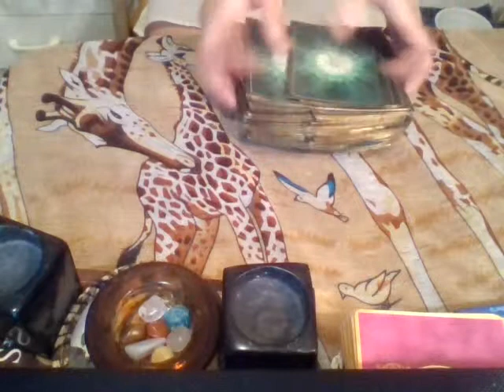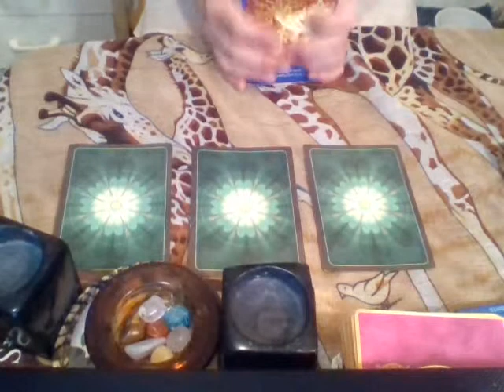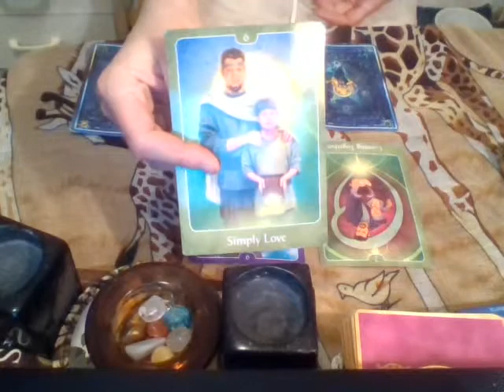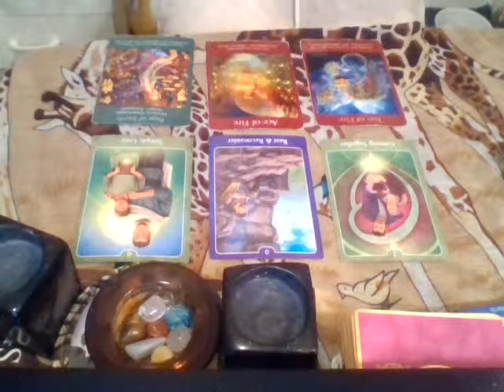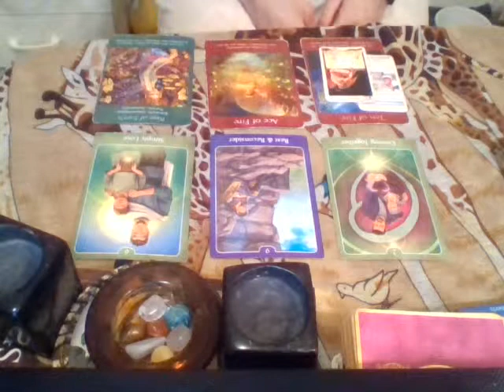AQUARIUS LOVE 1st WEEK of MAY 2018